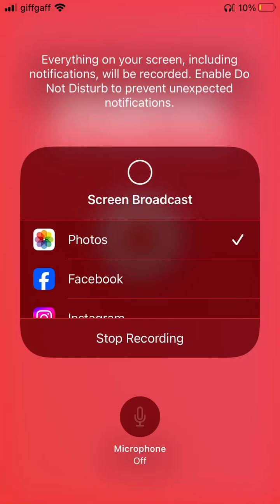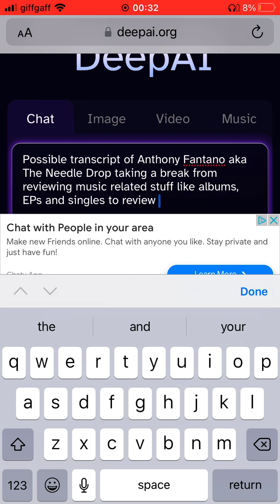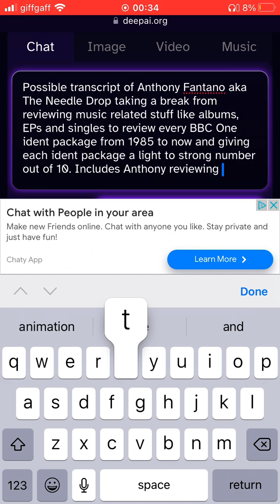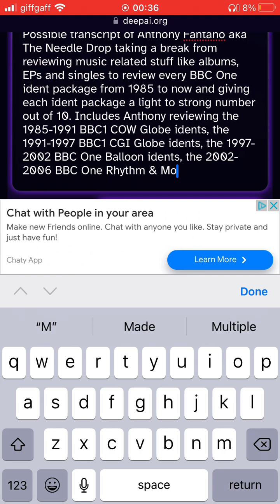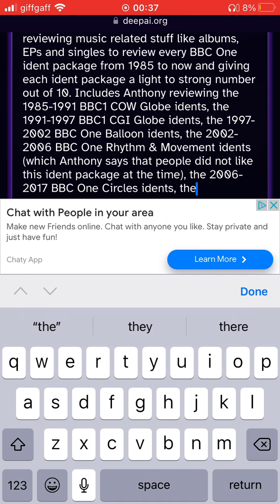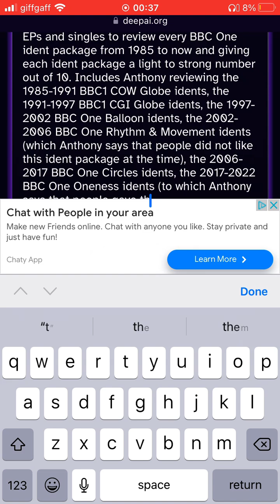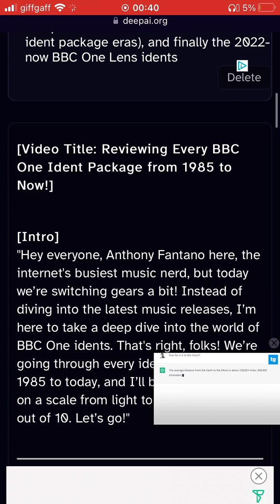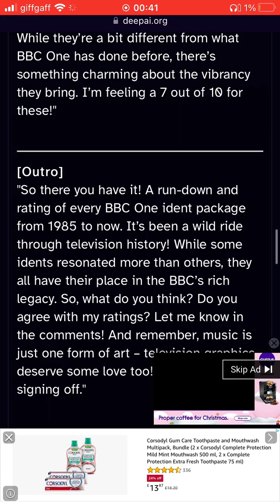Video Mix 39